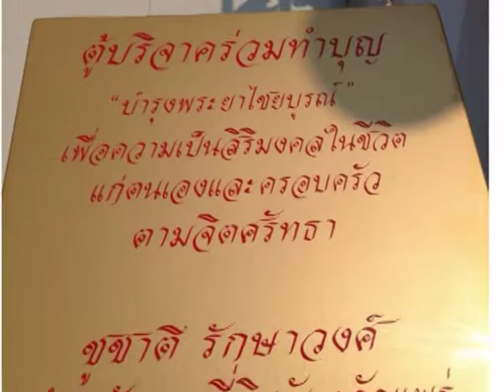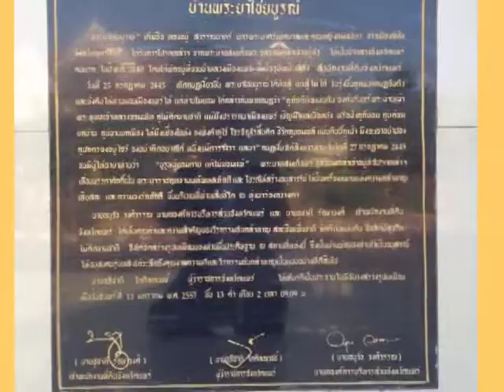นายชูชาติ รักษาวงศ์ 2